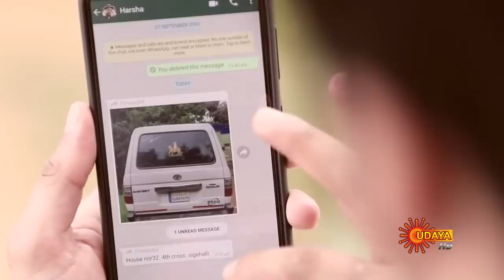Manasaare - Ep 118 | 12 Oct 2020 | Udaya TV Serial | Kannada Serial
Watch the latest Episode of the Popular Kannada Serial Manasaare that airs on Udaya TV.

  A rich father despises his daughter Prarthana, as he holds her responsible for the loss of his beloved wife and immense wealth, on the day she was born. Prarthana on the other hand grows up yearning for his love and affection. In the meanwhile she shares a special bond with both the stEpisode-sister and stEpisode mother who are always together and stand as pillars for the sake of family's happiness. Will Prarthana win over her father’s heart?